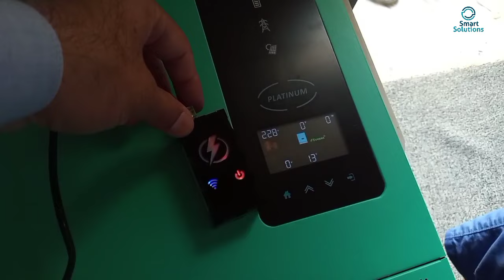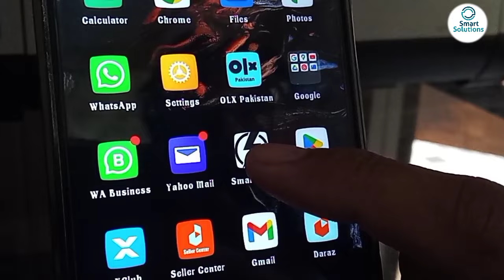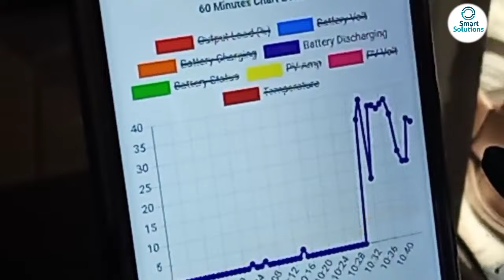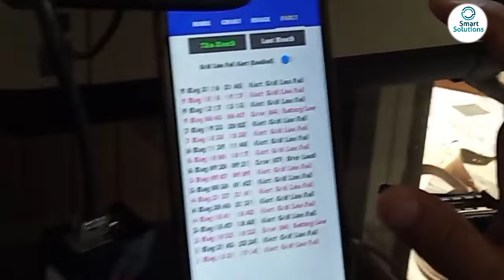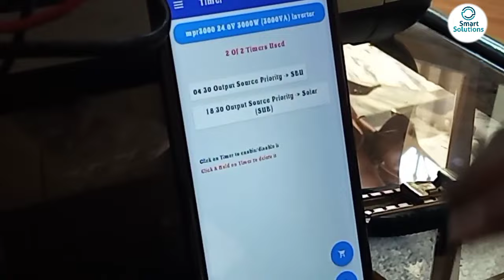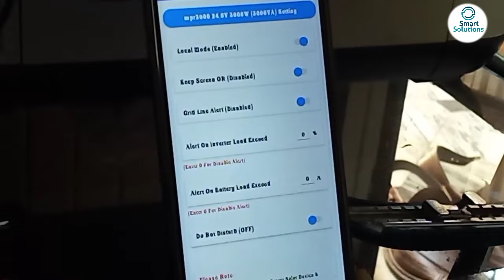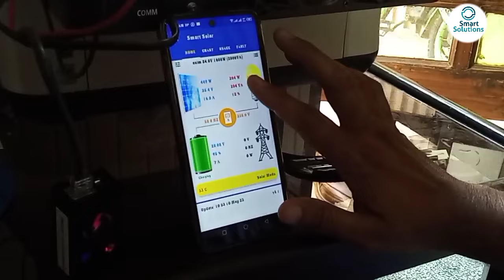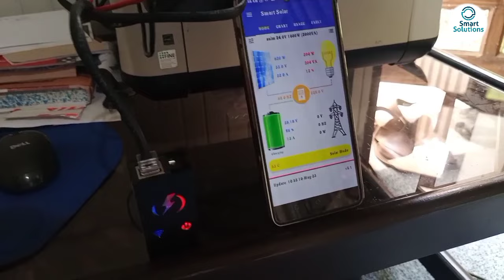solar inverter ups wifi device||wifi device features||how wifi device works